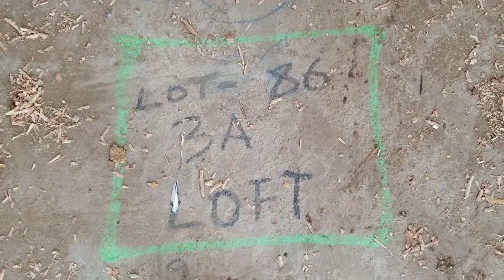Casa Nuñez 2019